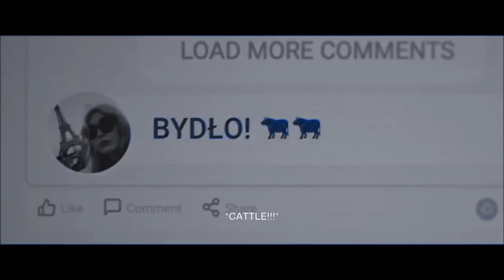The Hater - New Trailer (2020)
The official trailer for the movie "The Hater aka Sala samobójców. Hejter"

"A young man searches for purpose in a net of hatred and violence that he tries to control."

Director: Jan Komasa
Writer: Mateusz Pacewicz
Stars: Maciej Musialowski, Vanessa Aleksander, Danuta Stenka
Genre: Drama, Thriller